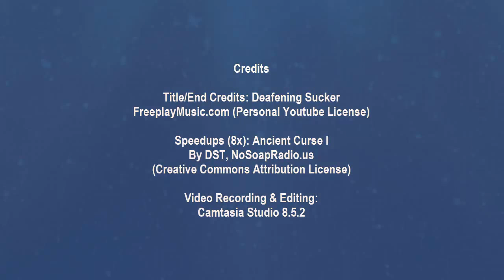Guardian Base, Episode 20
Getting Home

Well, we had found a ton of great stuff in the nether, and not one bad guy killed us, but what did get us was starvation! Luckily, I had some chests on me and I was able to store all my stuff in a chest before I died. Now all we have to do is get back there, get our stuff, and make it home; again, without getting killed!